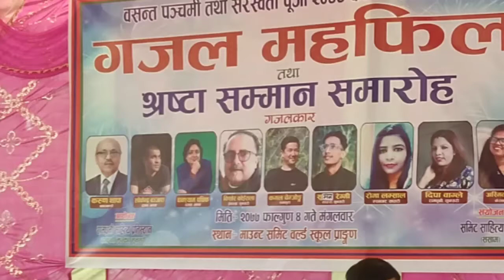Lokendra Banjara || Nepali gazal || Aayush Artwork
लोकेन्द्र वनजारासरको पहिलो चरणको पहिलो गजल हो यो।
कार्यक्रम "गजल महफिल" मा हिजो उहाँको पहिलो गजल यस प्रकार छ।
भिडियो हेरेर आफ्नो सल्लाह सुझावहरु कमेन्टमा लेख्नुहोला साथै यस भिडियोलाई लाइक र सेयर गर्न नभुल्नुहोला।